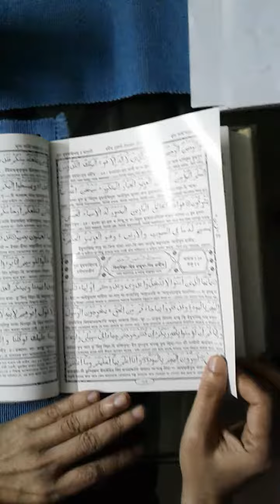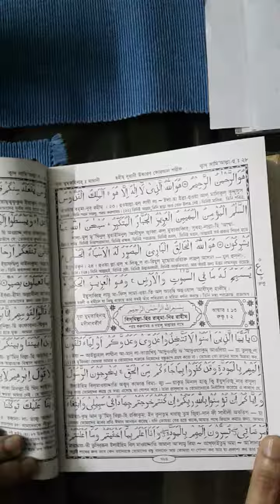Sura Hashor - Last 3 ayet from Holy Al Quran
Sura Hashor -Last 3 ayet from Holy Al quran is great benefit for all muslim as per hadis if any muslim read in morning than 70k angel will pray till evening and also again if  read in evening than 70k angel will pray till morning. Also more in Holy Hadis.
so pls try to good amol practice in daily life for both life ( before and after dead life). pls read all muslim. tq